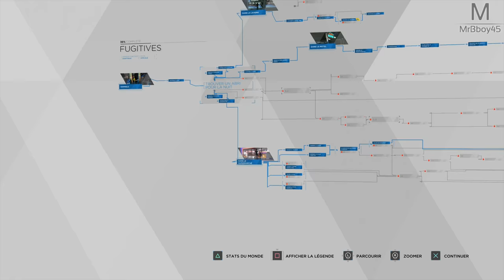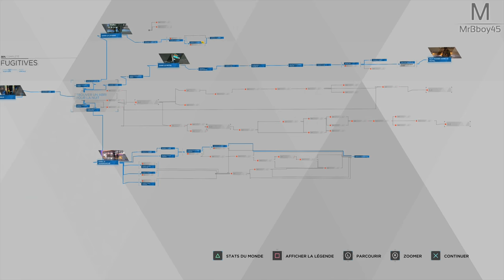Detroit : Become Human | Trouver un abri | Episode 6